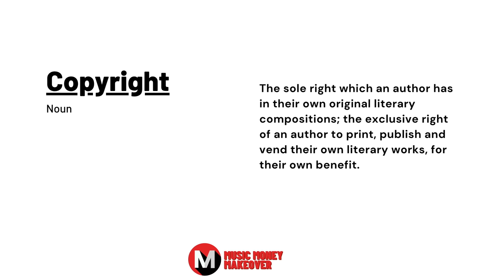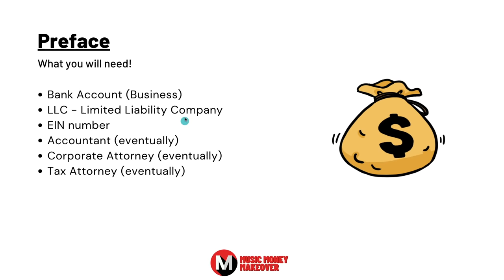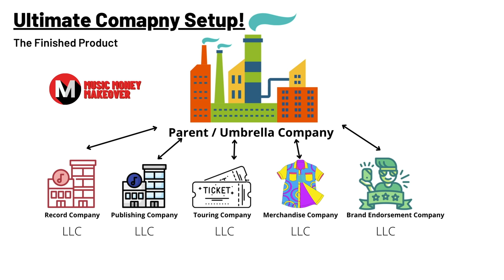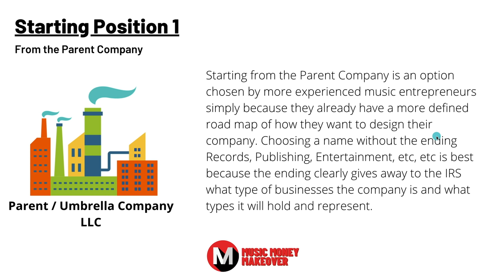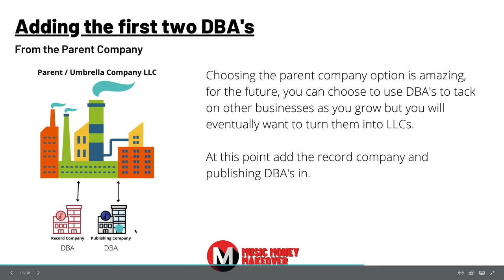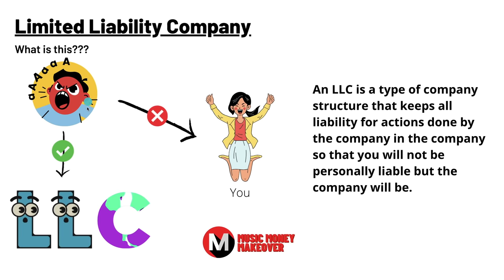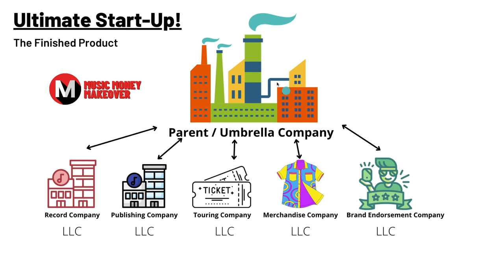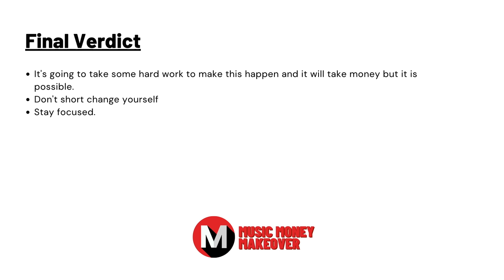How to build an LLC For Music Artists & Record Labels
Starting an LLC for a Music Artists or for a record company or Publishing company can be a never racing task to handle. Today I'm going to give you vision on how you can plan for the future by building your entire enterprise with that first never racking LLC. Find out how to start an LLC for Music Artist & Record Labels right here on the Music Money Makeover Show.

00:00 - Intro
01:57 - Copyright Explained
04:22 - Preface
07:47 - Ultimate LLC for Music setup
09:22 - Record Company LLC Starting Position
10:41 - Parent Company Starting position
12:42 - Adding in the publishing company DBA
14:15 - Adding the First two DBAs to the parent company
15:38 - What is an LLC?
17:46 - Charging Protection LLC
19:36 - Ultimate Startup!
22:20 - Getting Investors!
24:34 - Final Verdict

Books & Free Guides
The Music Money Makeover Store -